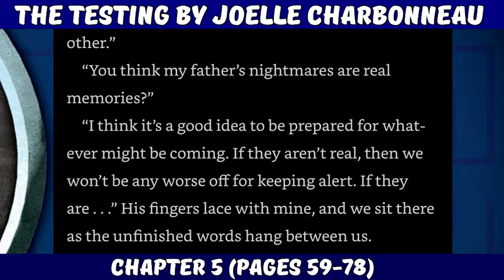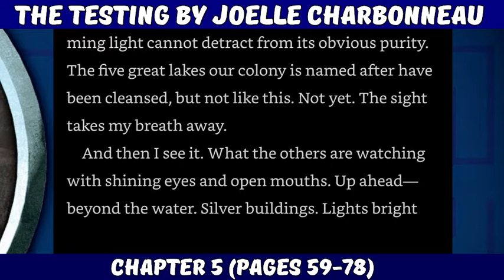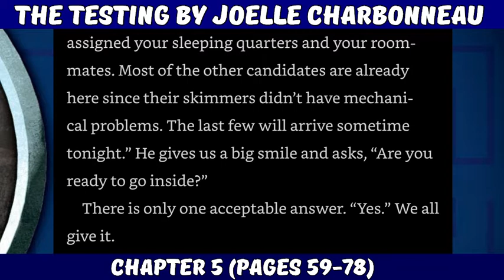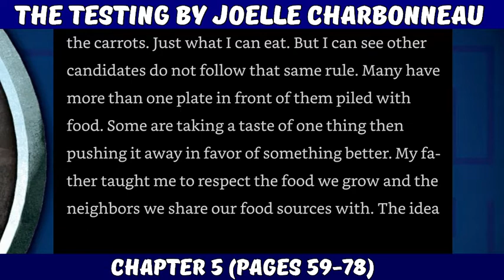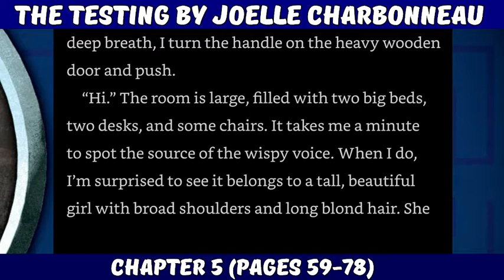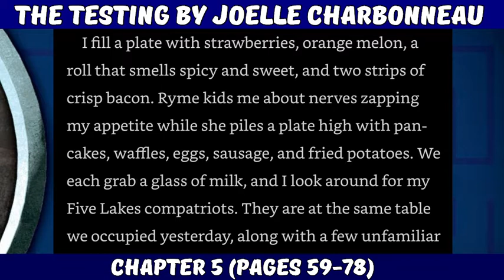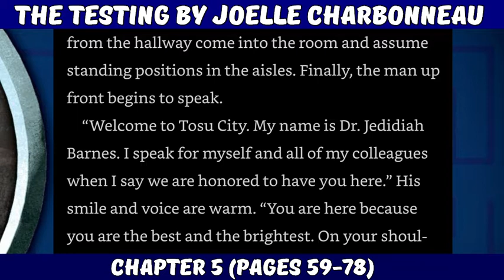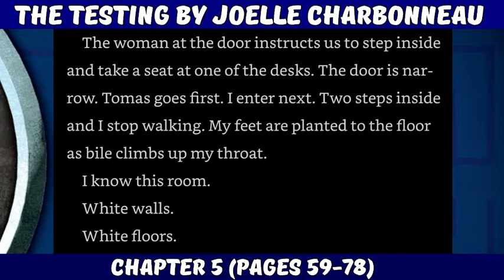The Testing by Joelle Charbonneau (Chapter 5)